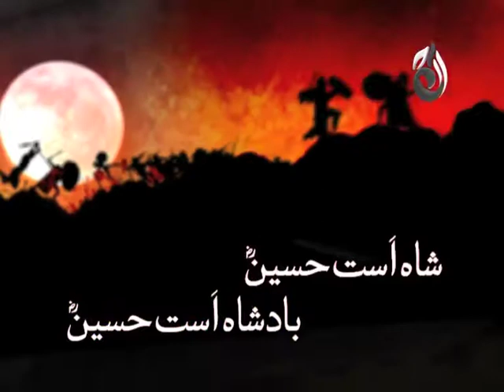(JUNAID JAMSHAID MOHRAM KALLAM)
It's an Aaj Entertainment's presentation
Director: Syed Asad Ali
Executive Producer: Hassan Sherazi